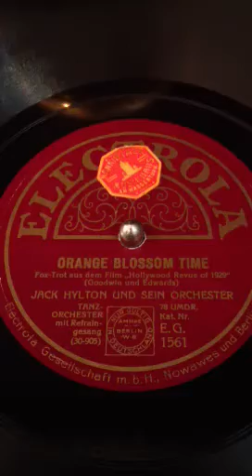Orange Blossom Time • Jack Hylton and His Orchestra (Victrola Credenza)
Jack Hylton and His Orchestra play "Orange Blossom Time" on German Electrola record EG 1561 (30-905), played on a 1926 Victor VE8-30X (Credenza) orthophonic victrola with medium tone needle.  Recorded September 9, 1929. Many thanks to my friend Gary for this record!